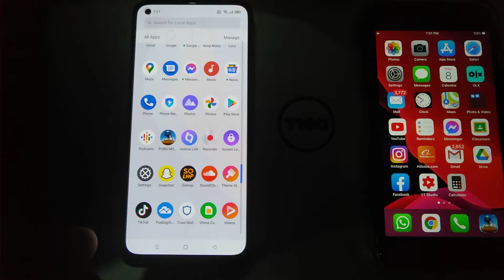Android Rock IPhone Shocked in PUBG Iphone na Bazti Krwa di 😂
iphone 8 plus vs realme 8